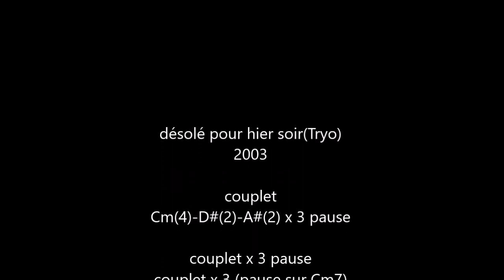désolé pour hier soir (Tryo) cover guitare acoustique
n°479
cover guitare acoustique  "désolé pour hier soir" (Tryo) 2003